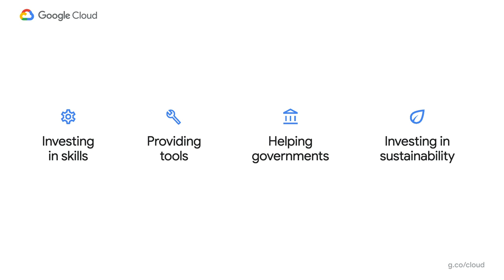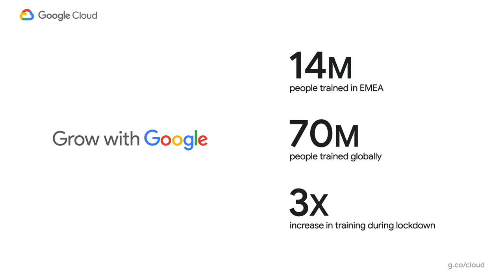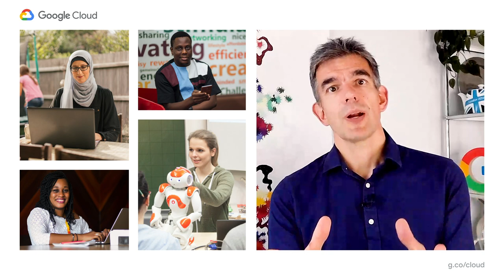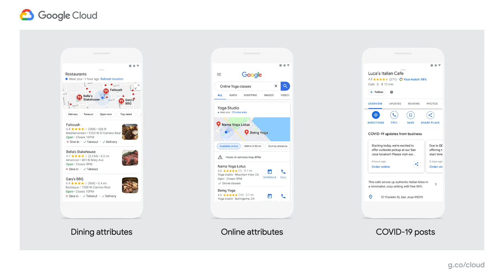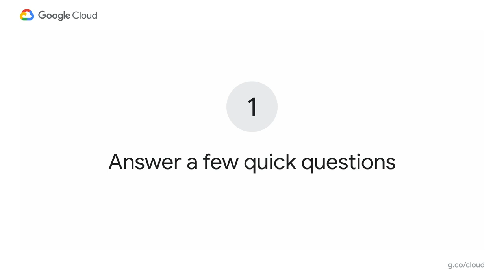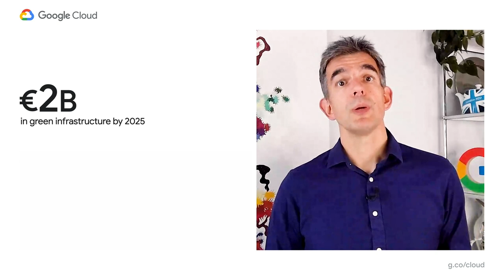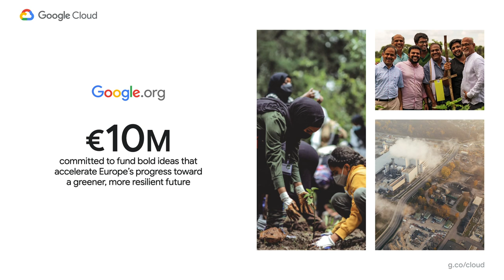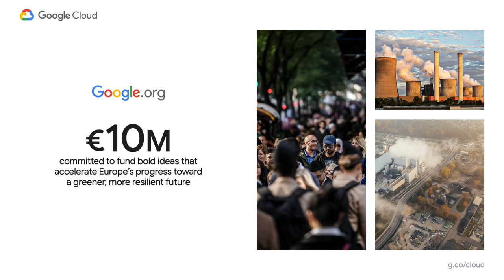Grow with Google: Tools and Skills to Accelerate Recovery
Since 2015, we've helped millions of people find a job, grow their career or business. Join President of EMEA Business & Operations, Matt Brittin, to hear how we can help accelerate economic recovery through our technology, tools and training; so that online businesses can grow stronger, faster and more resilient.

Speaker: Matt Brittin

GENKEY05-EU